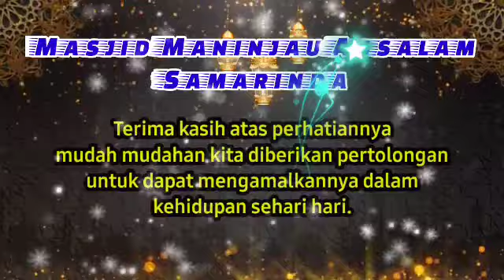Guru Muhammad Andi Faisal, Pengajian Ba'da Subuh Rabu, 22 September 2021